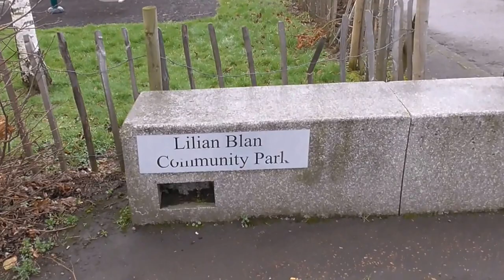Belfast's Lilian Bland Lady Aviation Pioneer Extraordinaire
on Lilian Bland by Ken Fanning )
Lilian Bland (22 September 1878 – 11 May 1971) was an Anglo-Irish journalist and aviator who, in 1910–11, became one of the first women in the world to design, build, and fly an aircraft.
Bland was born in Maidstone, Kent on 22 September 1878, to a family of Anglo-Irish gentry, the third child of John Humphrey Bland and his wife Emily Charlotte (née Madden) and lived at Willington House, Willington Street (formerly, Willington Lane). Around the turn of the century, she began working as a journalist and press photographer for various London newspapers; she lived an unconventional lifestyle for the period, smoking, wearing trousers, and practising martial arts.
Between 1900 and 1906, following the death of her mother, Bland and her father moved to Tobercorran House in Carnmoney, north of Belfast, to live with her aunt Sarah.
Bland's uncle Robert sent her a postcard of the Blériot monoplane from Paris, inspiring her to take up flying. At this point, no one in Ireland had yet made a powered flight – the first would be Harry Ferguson, in December – and to make an aircraft would involve building it herself.Her late uncle, General William James Smythe, an astronomer and member of the Royal Society, had provided the house with a fully fitted workshop, and after some background reading on the Wright brothers, Bland successfully built a flyable model biplane.
From this, she progressed to a full-scale glider, which was built from spruce, bamboo and canvas, and completed early in 1910. The resulting Mayfly was tested by gliding it from Carnmoney Hill, being progressively strengthened and tested with heavier loads, until Bland felt it was strong enough to take an engine. She ordered a light 20 horsepower two-stroke engine from A. V. Roe & Co., and after some delays brought it to Carnmoney in July.

The horizontally opposed two-cylinder engine achieved 20 horsepower at 1000 rpm. Bland was eager to test the engine-powered aircraft before its petrol tank was ready, so she improvised: an empty whisky bottle was used instead, with Bland's deaf aunt's ear trumpet as the engine hose. This construction was not quite a success—the engine's vibrations compromised the security of the plane's nuts, bolts, and struts, and Bland's flight would have to wait.
After miserable weather, the first successful flight was made at Randalstown in late August, a short hop off the ground. Not only did this make Bland the first woman to fly an aircraft in Ireland, but the Mayfly also became the first powered biplane in Ireland. She continued experimenting with further flights, mostly around thirty feet (ten metres) in length, sometimes requiring examination of the ground to identify when the Mayfly had actually lifted off. It was clear, however, that the aircraft was not capable of much more, and would not cope with a larger engine.[ She began to plan an improved version, and offered examples for sale at £250 apiece plus engine to fund further development.
Bland's flying had been a source of some concern to her father, who saw it as unsafe as well as unseemly for a young woman. Around the end of the year, he persuaded her to give up the Mayfly in exchange for buying her a car. By April 1911 she was running a car dealership in Belfast, but in October gave up the business to marry her cousin Charles Loftus Bland, and emigrate to Canada.[4]
Bland returned to the United Kingdom in 1935, settling in Kent, and in the 1950s retired to Cornwall. She died there, aged 92, on 11 May 1971. She is commemorated by an Ulster History Circle blue plaque at the family home at Carnmoney.